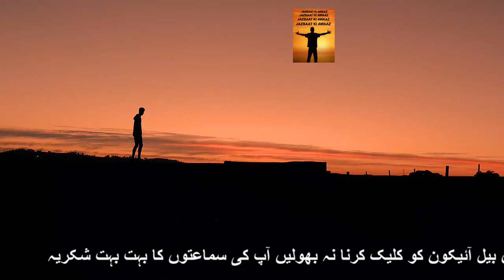Tere Lea Chale The Hum (Best Poetry Must Watch )